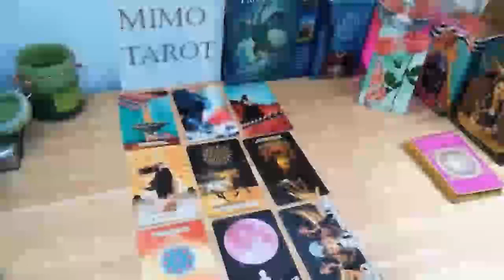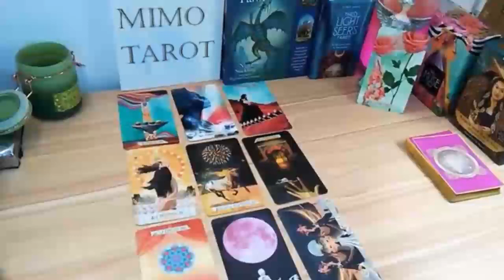LIBRA TAROT LOVE READING, THEY'RE MISERABLE WITHOUT YOU, WHAT DID YOU DO